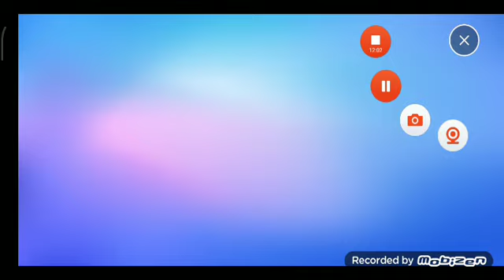TESTUJEMY ZAKAZANE SKINY KROKI EMOTKI I ANIMACJE Z STUMBLE PASA